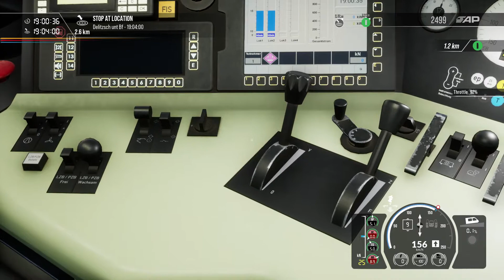The Night Rider (Part 1) - Rapid Transit - BR 182 - Train Sim World 2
Drive the night service to Bitterfeld in the 182, then shut down the train for overnight storage.

Loco : BR182 DB

Train Sim World 2 : Rapid Transit